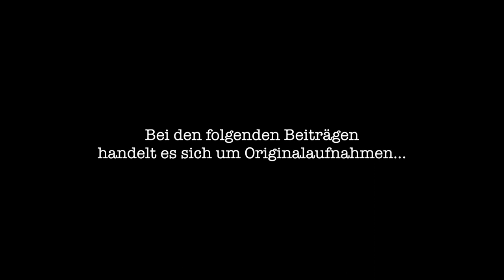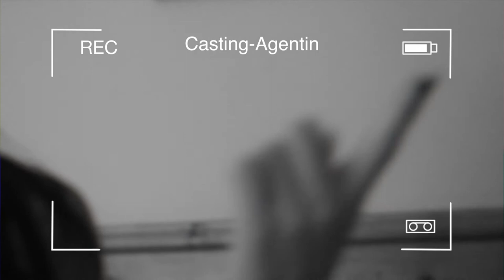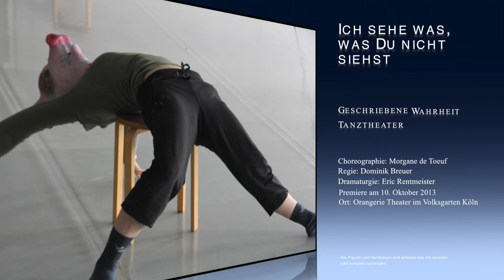Ich sehe was, was Du nicht siehst / Brachland-Ensemble / Recherche-Trailer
Termine: 10. Oktober (Premiere) / 11., 12., 24., 25., 26. Oktober 2013 / jeweils 20 Uhr
im Orangerie Theater im Volksgarten Köln / Karten unter: 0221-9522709

Tanztheater-Produktion. Eine Studie über Wahrnehmung und das Spiel mit der Wirklichkeit.

Wenn ich etwas sehe ...

... dann ist es auch da. Oder ist es nur das, was ich sehen möchte? Oder sehen soll? Man sieht alles nur von einem gewissen Standpunkt aus, nur einen Ausschnitt, wie durch ein Schlüsselloch. Dennoch schließen wir davon selbstverständlich auf das Ganze. Das BRACHLAND-ENSEMBLE widmet sich in seiner aktuellen Produktion dem Begriff „Realität" und lässt den Besucher durch das Schlüsselloch blicken -- und öffnet dann die Tür.

Heute erlebt man schon in jüngstem Alter eine Informations- und Reizüberflutung. Umfeld und Medien sagen uns wie die Welt „ist". Aber niemand erklärt uns, wie wir das Gesehene filtern und auswerten können um dann eine eigene Stellung zu beziehen. Eigentlich wissen wir, dass wir nicht alles glauben dürfen, was wir im Fernsehen sehen. Aber viele, insbesondere junge Zuschauer, akzeptieren die gescripteten "Dokumentationen" als wirklichkeitsgetreue Abbilder der realen Welt.

Eine Tanztheater zum genau hinschauen. Eine Studie über Wahrnehmung und das Spiel mit der Wirklichkeit. Ein Training für die Augen. Ein Stück über Verantwortung.
zitate

"Das ist auch ein Stück unserer Lebenswirklichkeit, die sich da wiederspiegelt."
Anke Schäferkordt (ehemalige Geschäftsführerin RTL)

"Außer News können Sie heute alles scripten."
Günter Stampf -- Produzent "Die Schulermittler"

Choreographie/Tanz: Morgane de Toeuf
Regie: Dominik Breuer
Dramaturgie: Eric Rentmeister